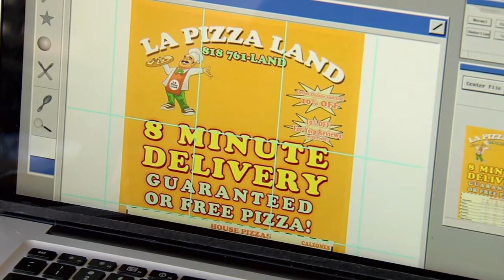Free Pizza | Nathan For You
Big business plans require small solutions... and tiny pizzas... 🍕